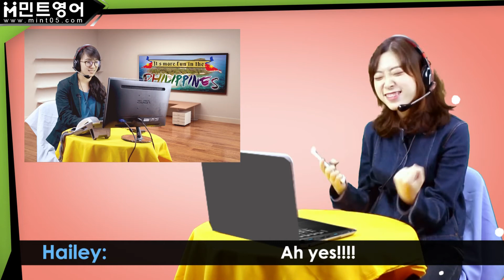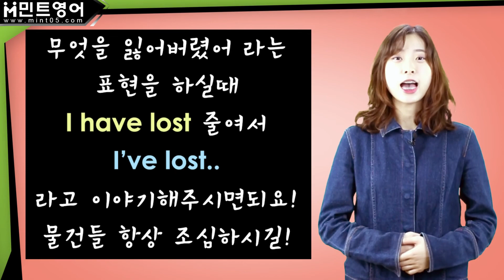MINT ENGLISH| Lesson 12 (I've lost/ I have lost)전화영어, 화상영어,민트영어,전화영어추천,화상영어추천,원어민전화영어, 원어민화상영어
전화영어, 화상영어, 전화영어추천, 화상영어추천, 전화영어후기, 화상영어후기, 전화영어순위, 화상영어순위, 민트영어
원어민전화영어, 원어민화상영어, 영어회화, 왕초보영어, 영어스피킹, 영어공부, 영어학원, 영어스터디